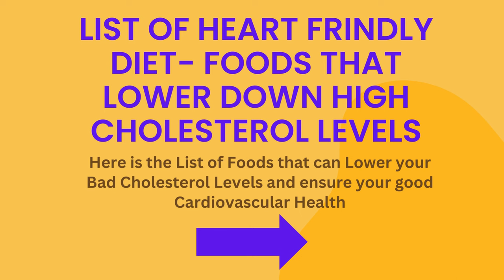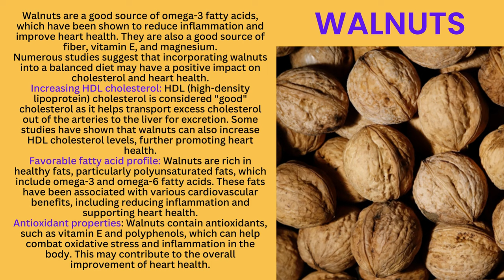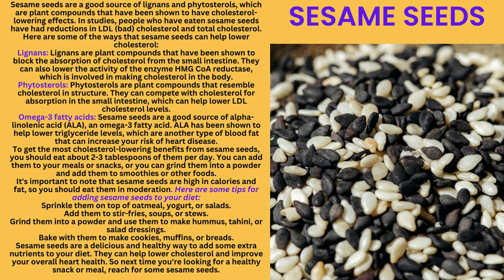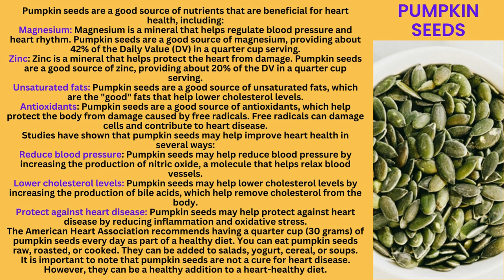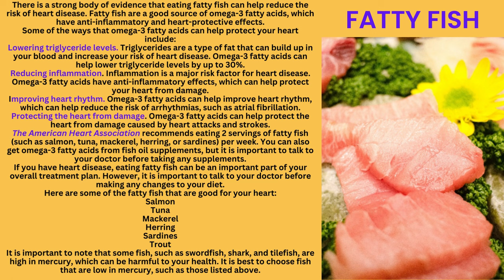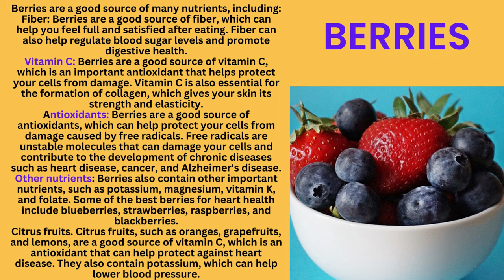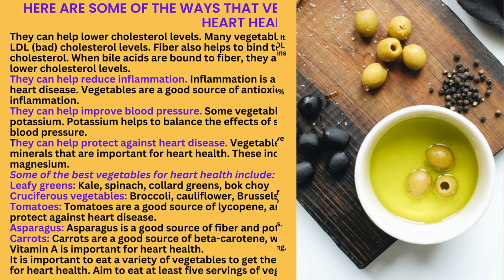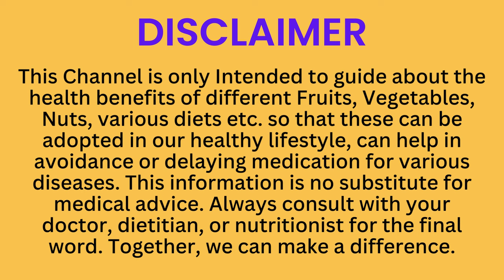Foods to Lower Cholesterol Levels- Cholesterol Kam Karne Ke Liye Kya Khana Chaye.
Heart disease is the leading cause of death for both men and women globally and in the United States. However, there are many things you can do to reduce your risk of developing heart disease, including eating a healthy diet.
A heart-healthy diet is one that is low in saturated and trans fats, cholesterol, and sodium. It is also high in fruits, vegetables, whole grains, and lean protein. These foods can help to lower your cholesterol levels, reduce inflammation, and improve your overall heart health.